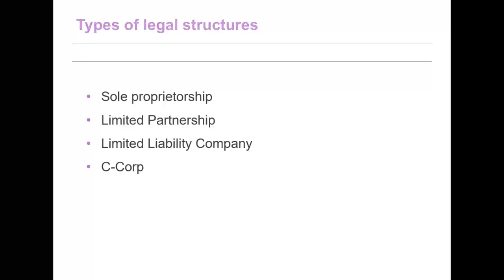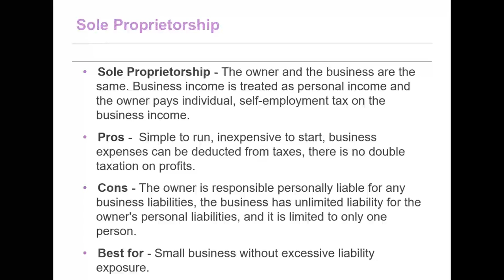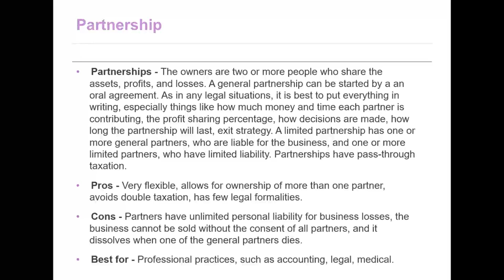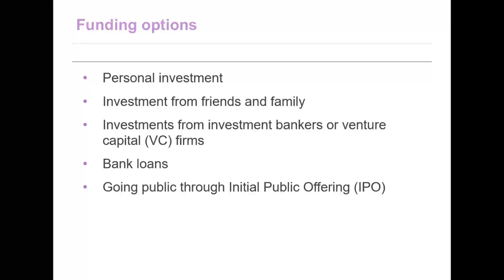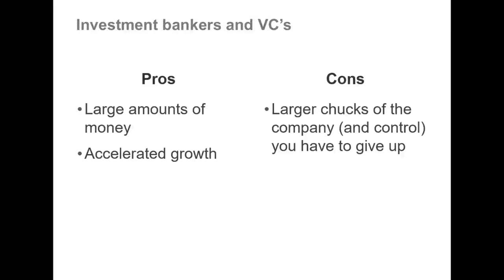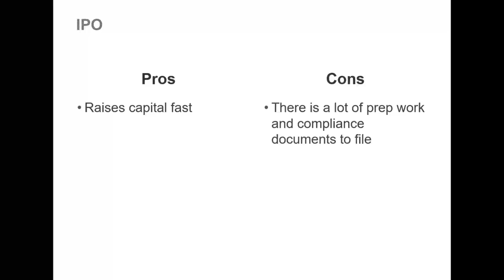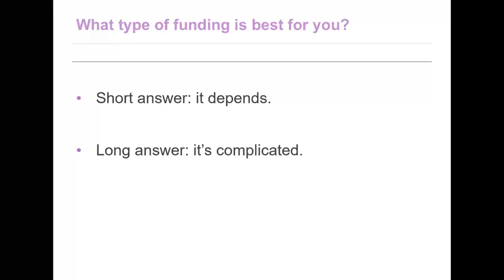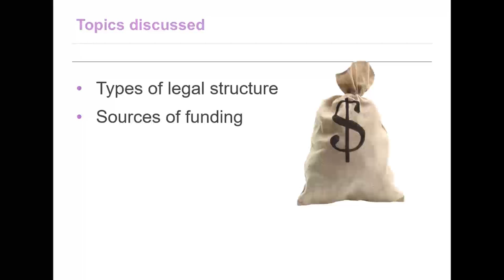PACE-IT: CE 2.3 - Legal Structure & Funding